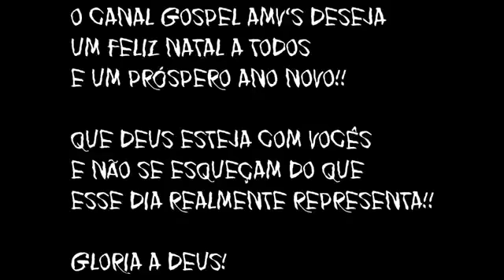AMV Gospel-FELIZ-NATAL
espero que gostem e tenham um feliz natal